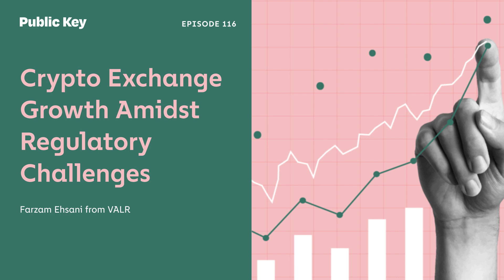Crypto Exchange Growth and Regulatory Hurdles: Farzam Ehasani - Ep. 116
In episode 116, we are joined by Farzam Ehsani, Co-founder and CEO of VALR. Farzam discusses VALR’s journey from the company’s 2018 inception to securing multiple global licenses and becoming South Africa’s largest crypto exchange.

Topics discussed include financial sovereignty, regulatory challenges, and the evolving landscape of cryptocurrency. Farzam also underscores the importance of integrity and choice in finance.

Additional Resources:
Everything You Need to Know About Crypto Regulations in 2024: Podcast Ep. 108
GEO Report: Crypto Adoption in Sub-Saharan Africa: Ep. 83
Cryptocurrency Penetrates Key Markets in Sub-Saharan Africa as an Inflation Mitigation and Trading Vehicle
2024 Chainalysis Crypto Crime Report Preview – Ep. 97